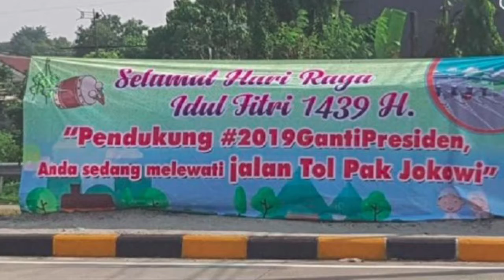'Perang Spanduk' Rasa Pilpres di Jalur Tol Mudik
Mudik lebaran tahun 2018 ini terasa berbeda dari tahun-tahun sebelumnya

Di sepanjang jalur tol yang baru dan sedang dibangun pemerintah muncul spanduk terkait Pilpres 2019